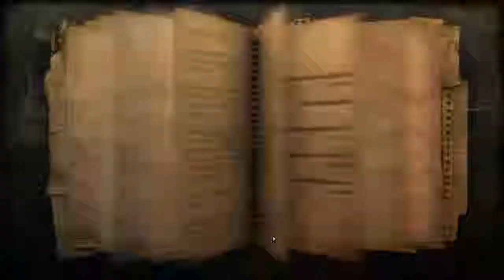Far Cry 2 - 22 - Andre 1, APR 6 with Frank